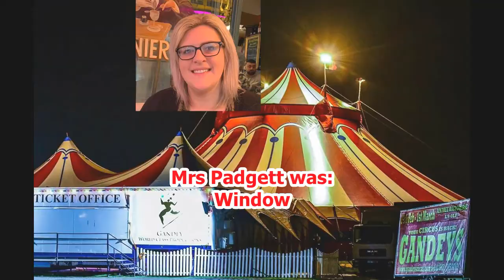Masked Singer Week 9 Reveal